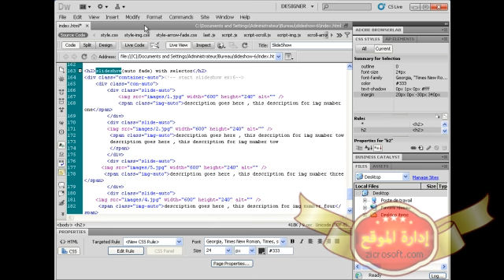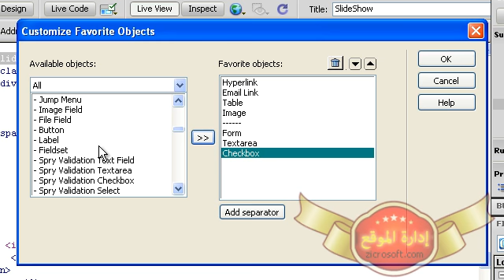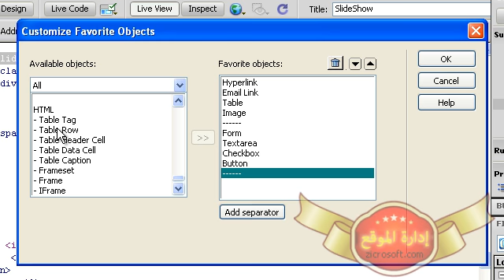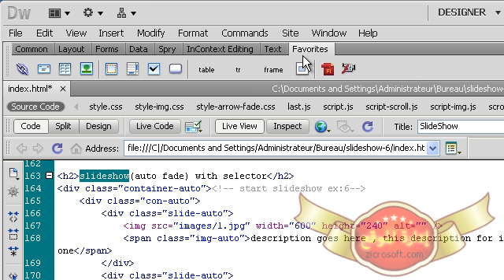دورة تعليم DreamWeaver الدرس 5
دروس الدريم ويفر
دروس دريم ويفر
دروس الدريم ويفر 2015
دروس دريم ويفر 2015
دروس الدريم ويفر 2016
دروس دريم ويفر 2016
تعليم دريم ويفر
تعليم دريم ويفر
تعليم dreamweaver cs6
تعليم dreamweaver cs5
تعليم dreamweaver
تعليم dreamweaver بالعربي
تعليم dreamweaver cs5 عربي
تعليم dreamweaver cs3
تعليم dreamweaver cs4
تعليم dreamweaver 8
تعليم dreamweaver cs5 pdf
تعليم adobe dreamweaver cs6
تعليم adobe dreamweaver
تعليم adobe dreamweaver cs5
تعليم adobe dreamweaver cs3
تعلم adobe dreamweaver cs6
تعلم adobe dreamweaver cs5
تعليم dreamweaver cs6
تعليم dreamweaver cs5
تعلم dreamweaver cs6
تعلم dreamweaver cs5
تعلم dreamweaver cs5 بالصوت والصوره
كتاب تعليم dreamweaver cs5
تعليم برنامج dreamweaver cs5
دورة تعليم dreamweaver cs5
تعليم دريم ويفر
تعلم دريم ويفر
تعلم دريم ويفر
تعلم dreamweaver cs6
تعلم dreamweaver cs5
تعلم dreamweaver pdf
تعلم الدريمويفر
تعلم dreamweaver 8
تعلم dreamweaver cs3
تعلم dreamweaver cs4
تعلم dreamweaver cs6 pdf
تعليم adobe dreamweaver
تعلم dreamweaver cs6
تعلم dreamweaver cs5
تعليم dreamweaver cs6
تعليم dreamweaver cs5
تعلم dreamweaver cs3
تعلم dreamweaver cs4
تعلم dreamweaver cs5 pdf
تعلم macromedia dreamweaver 8
تعلم dreamweaver mx 2004
تعليم macromedia dreamweaver 8
تعلم dreamweaver pdf
تعليم dreamweaver pdf
تعلم dreamweaver 8
تعليم dreamweaver 8
شرح دريم ويفر
شرح برنامج دريم ويفر
شرح دريم ويفر
شرح dreamweaver
شرح dreamweaver cs5
شرح dreamweaver pdf
شرح dreamweaver cc
شرح dreamweaver cs6
شرح dreamweaver 8
شرح dreamweaver cs5 pdf
شرح dreamweaver mx 2004
شرح dreamweaver cs4
شرح adobe dreamweaver
شرح adobe dreamweaver cs5
شرح adobe dreamweaver cs6
شرح adobe dreamweaver cs3
شرح adobe dreamweaver cs3 me
شرح dreamweaver cs5
شرح dreamweaver cc
شرح برنامج dreamweaver cs6
شرح dreamweaver cs6
شرح dreamweaver cs4
شرح dreamweaver cs3
شرح برنامج dreamweaver cs5
كتاب شرح dreamweaver cs5
شرح macromedia dreamweaver 8
شرح dreamweaver mx
شرح برنامج dreamweaver mx 2004
شرح برنامج dreamweaver mx
شرح dreamweaver pdf
شرح برنامج dreamweaver 8
شرح dreamweaver 8
كتاب شرح dreamweaver 8
شرح برنامج dreamweaver 8 بالصور